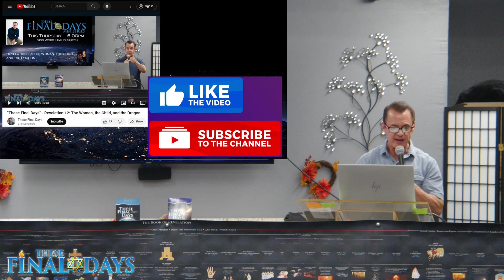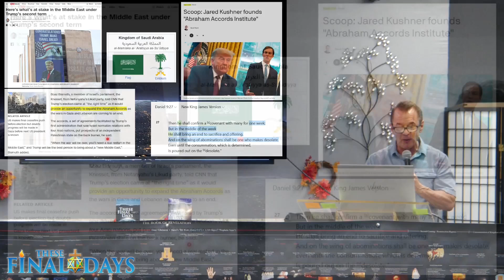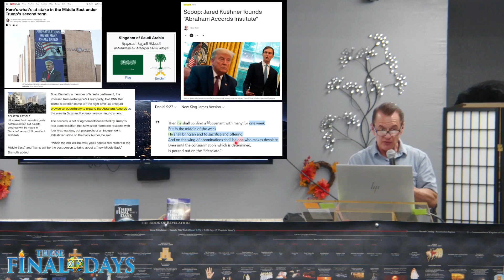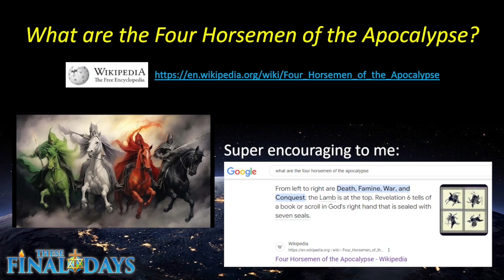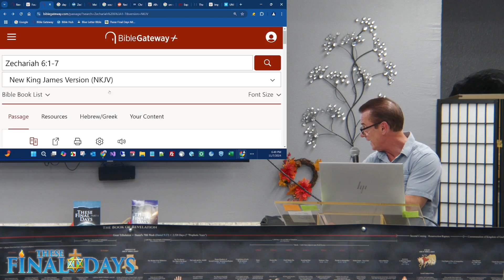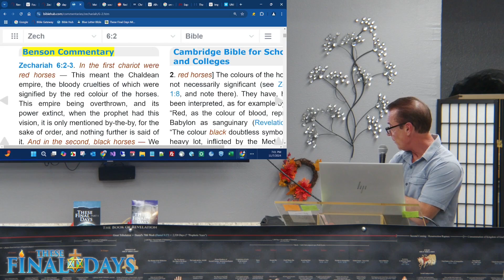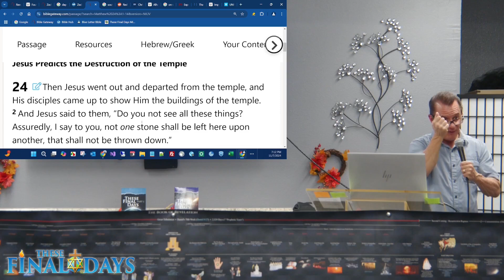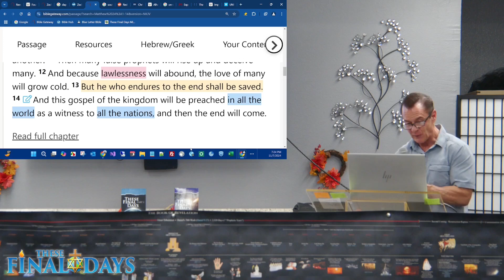What exactly are the “Four Horsemen of the Apocalypse”?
In our last class, we discovered that the so-called "Four Horsemen of the Apocalypse" constitute the first four of Seven Seals that seal a scroll that only Jesus is worthy to open, one handed to Him directly by His Father, seated on His throne in Heaven. This scroll, we surmised, is God's final decree of judgment on this fallen world system, a judgment that will play out in the form of the so-called seven-year Great Tribulation. When the Seventh Seal is broken, the Great Tribulation will begin... In the meantime, is our assessment correct; that the first four seals have already been broken; that the Four Horsemen are already riding? We concluded in our last class that the Four Horsemen, very generally speaking, represent, in order: Conquest (as in, one nation conquering another), War, Economic Disparity, and Death (by famine, disease, war)... What else can we learn about the Four Horsemen to help us answer our big question: Are the Four Horsemen really riding; are we, this generation, in 2024, already on the timeline of the Last Days in the Book of Revelation? Don't miss this important class!

These Final Days Ministries delves deep into these topics: Bible Study, eschatological, end of the world, End Times, Last Days, Book of Revelation, Pre-Tribulation Rapture, Post-Tribulation Rapture, Rapture, Great Tribulation, Second Coming, Third Temple, Second Coming of Christ, the Antichrist, Abomination of Desolation, Two Witnesses, Four Horsemen, Apocalypse, Israel